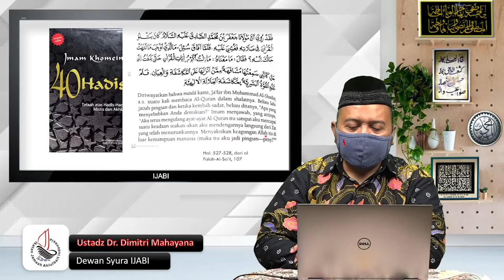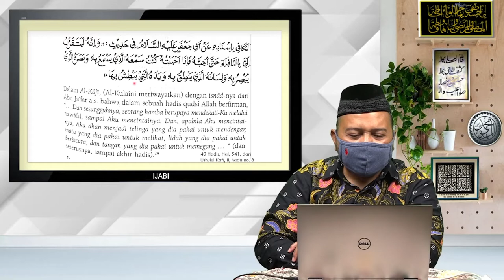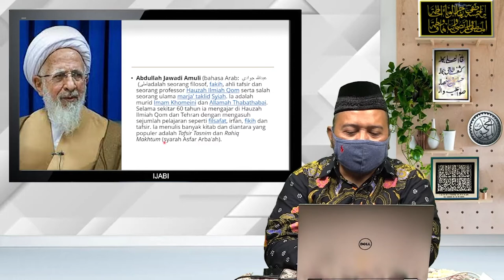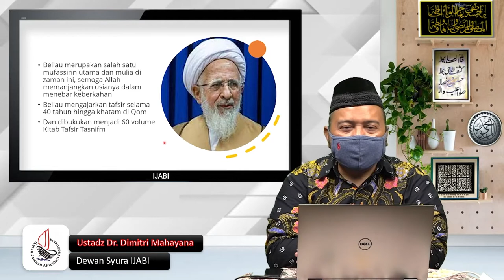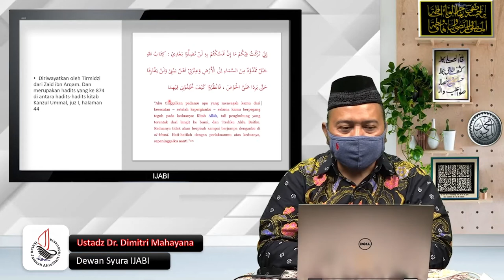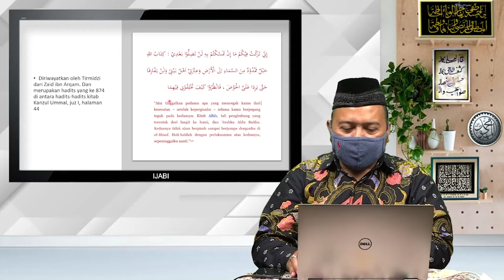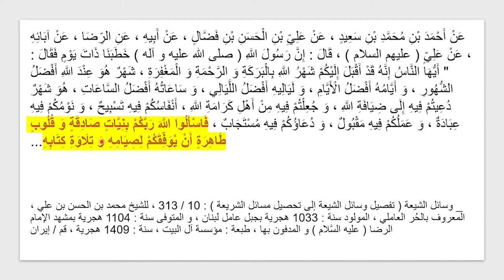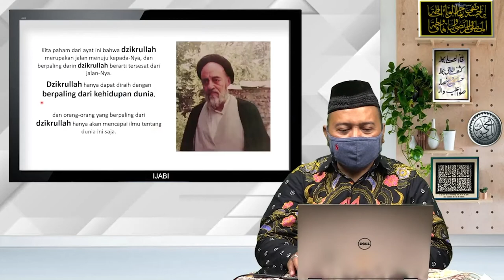Risalah Al-Walaayah: Af'al, Shifaat dan Dzat (Bagian 18)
Terimakasih